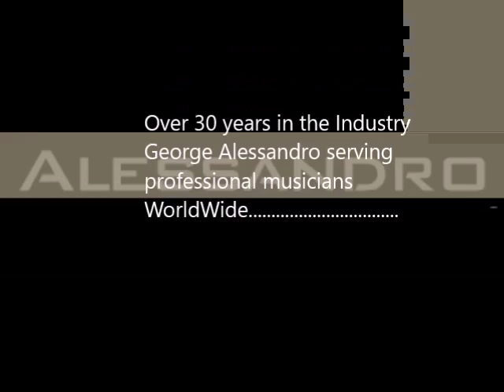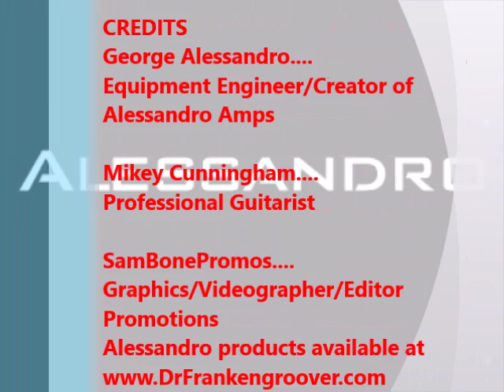Mikey Cunningham with Alessandro Amps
Mikey Cunningham of Mikey Cunningham & The Aftermath (shred master) demonstrating an Alessandro Amplifier hand made by George Alessandro out of  Huntingdon Valley PA.,